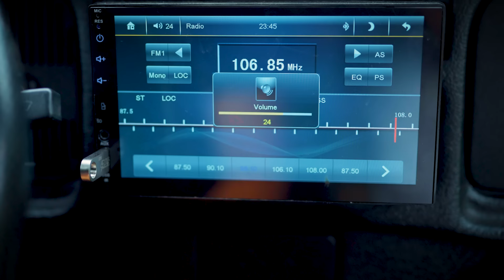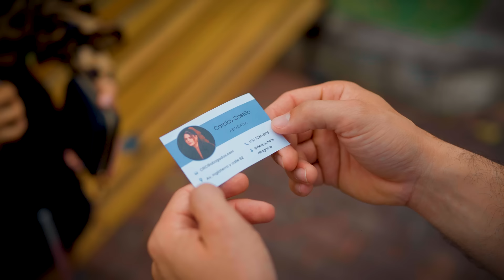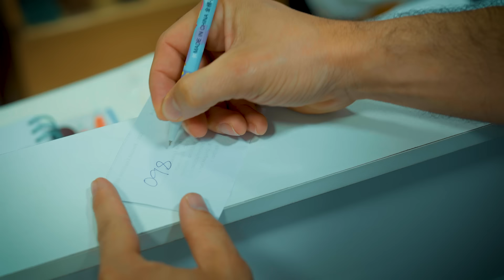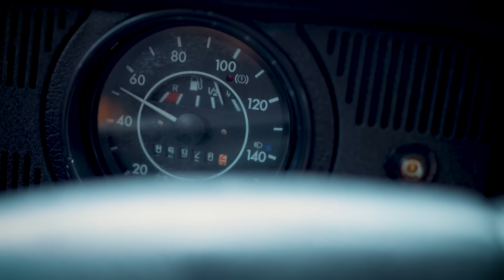Mujεr ciεgα fue lαnzαdα por el carro de este viαjεro y fue a pαrαr en la cαmα de εstε hombrε